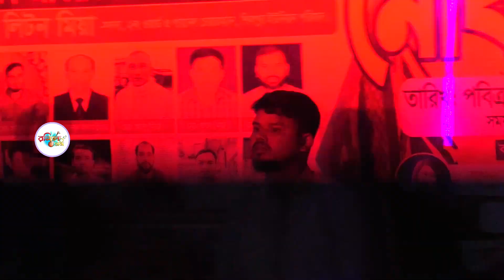হাসী রানী সোনিয়া সরকারের কপালে কি লেখা Sonia Sarkar Baul Song Notun gaan Rongila Mon